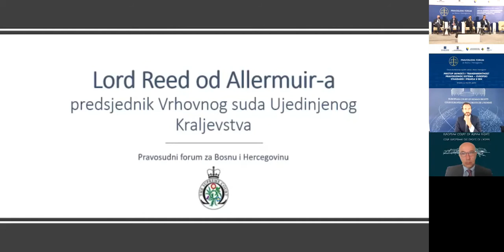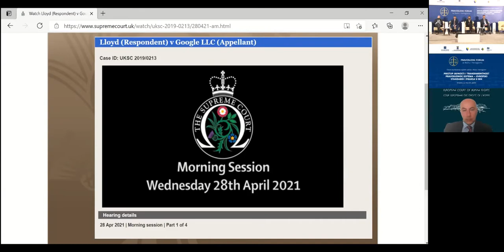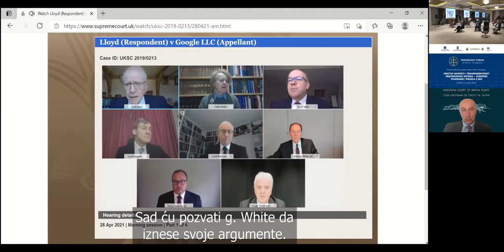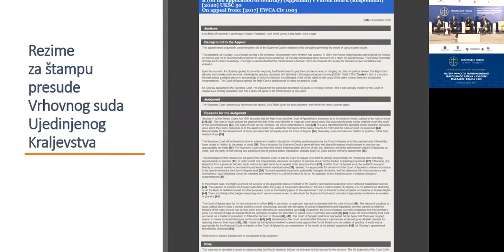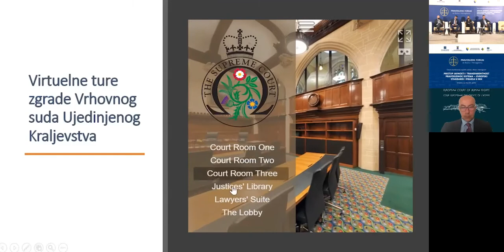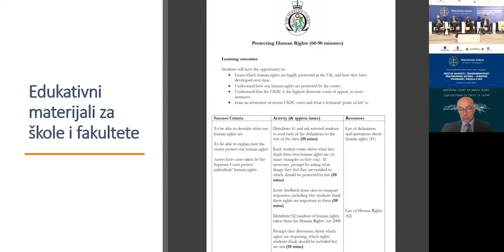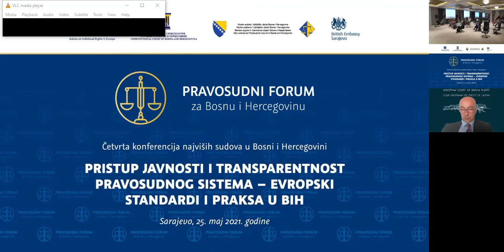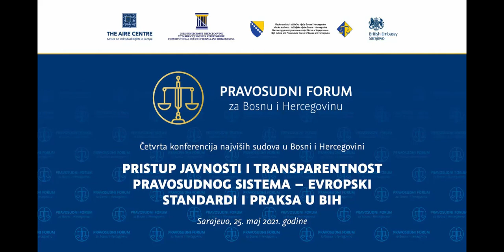Judicial Forum in BiH - "Publicity and Transparency of the Judicial System", 25 May 2021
The Constitutional Court of Bosnia and Herzegovina and the AIRE Centre’s Western Balkans Programme, in cooperation with the High Judicial and Prosecutorial Council of BiH (HJPC) and with the support of the British Embassy in Sarajevo, organised the 4th annual Judicial Forum for Bosnia and Herzegovina in Sarajevo on 25 May 2021. This year’s Forum focused on Publicity and Transparency of the Judicial System – European Standards and Practice in BiH.

The conference rallied representatives of the Constitutional Court of BiH, Court of BiH, the Supreme Courts of the Federation BiH and Republika Srpska, the Appeals Court of Brčko District BiH, the HJPC, the Personal Data Protection Agency in BiH and the chief editors of print and electronic media.

The conference was opened by: Zlatko Knežević, President of Constitutional Court of BiH, Biljana Braithwaite, the AIRE Centre Western Balkans Programme Director, Halil Lagumdžija, President of High Judicial and Prosecutorial Council and Matthew Field, Ambassador to BiH.

Robert Spano, European Court of Human Rights President and Lord Robert Reed, President of the Supreme Court of the United Kingdom also spoke about judicial outreach practices and the importance of increasing public trust in the judiciary.